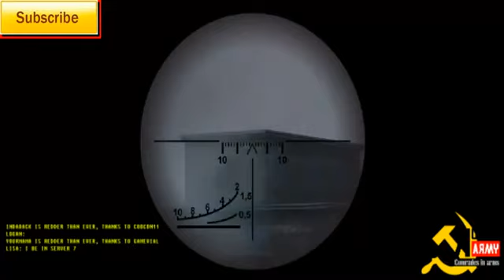Random Games #2 Russian Army Next Gen!799